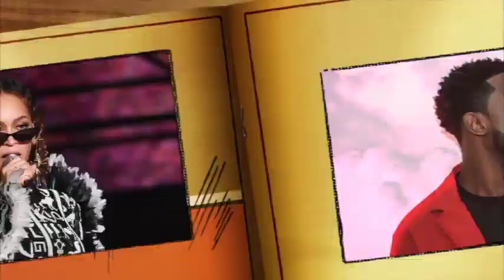URGENT: L'artiste Sokhou bb dévoile les images de sa grossesse à la Rihanna après son accouchement